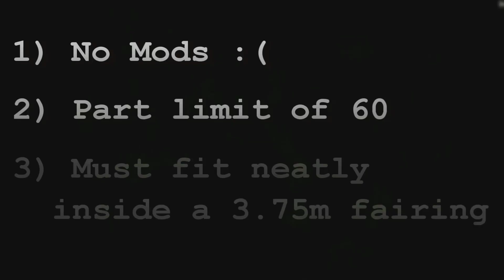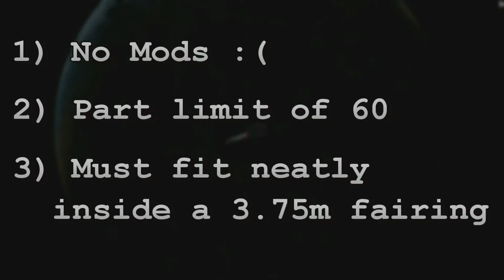SUBSCRIBER SPACE STATION! - Kerbal Space Program Project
(MecJeb 2 Required)
HOW TO SUBMIT YOUR MODULES:

1) Follow this link to KerbalX website and create an account:
2) Click on the 'Upload Craft' button, and find your craft file
    (usually found in 'Kerbal Space Program/saves/*whatever your
     save name is*/ships/VAB'
3) Remember to add in a screenshot of your craft when uploading
    (Needs to be uploaded to Imgur first, follow the instructions
     KerbalX will give you)
4) Once uploaded, copy and paste the craft page's URL into the
    comments of this video, and I will choose one of the best
   modules to become part of the space station!
Hey guys, so today I thought that I would present an exciting opportunity for you guys to get involved in a cool project: I feel like the KSP community, at least on YouTube, has gone rather solitary as of late, and so in order to try and rekindle that sense of community and co-operation that spaceflight brings, I have decided to make a community space station, where you guys can submit modules, that can be pretty much whatever you want, providing they fit withing the technical constraints i've provided in the video. I hope you enjoy, and I can't wait to see what you guys create! :D